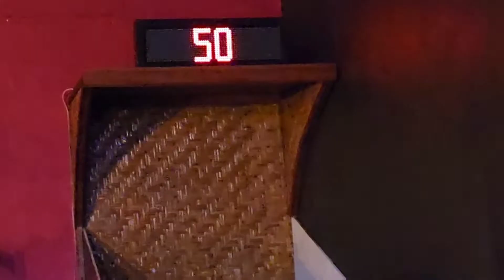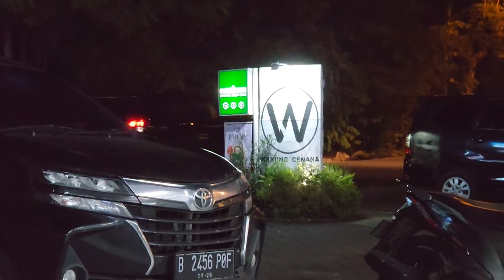Pasang Display Score Golf Mini di Hatch VLOG472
Display score board untuk golf mini ini kita buat wireless, jadi bisa dipindah pindah. Jauh dari arena golf nya juga masih bisa.